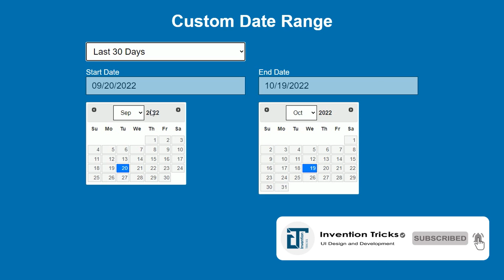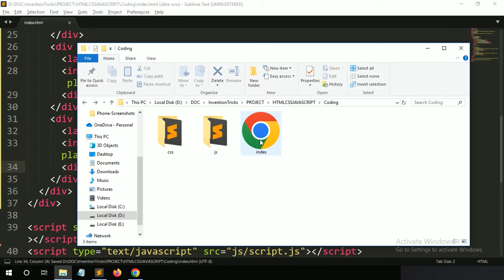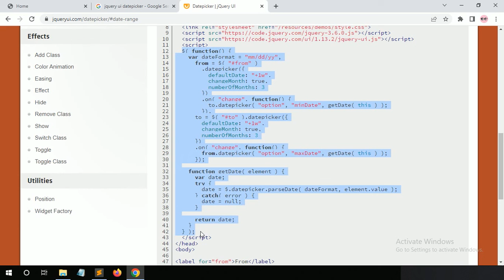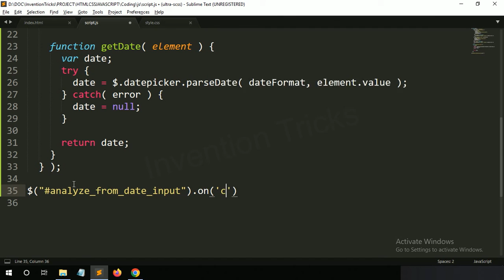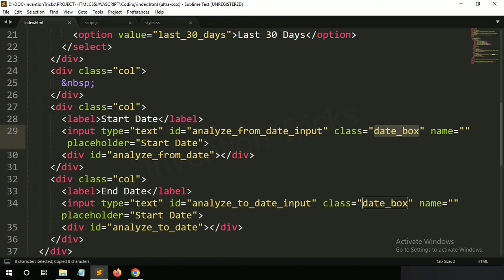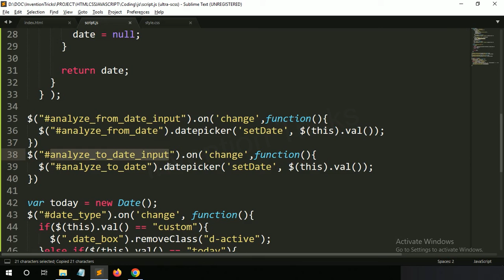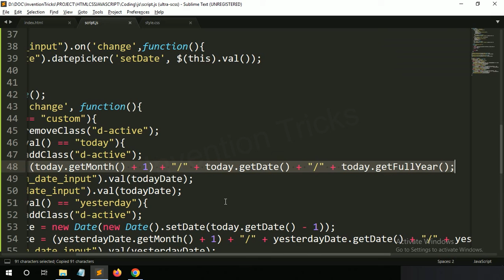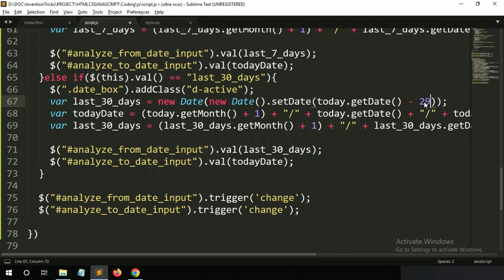jQuery UI Datepicker with Custom Date Range | Date Range Like Google Analytics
Today in this video, you will learn how to create Custom Date Range Picker using jQuery UI.